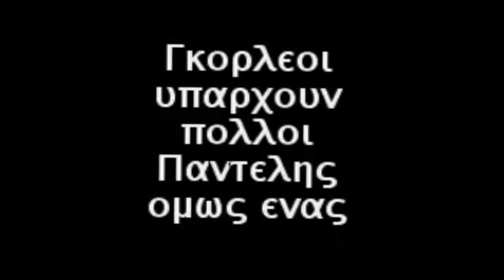The Criterion Collection:The Greek Exit Level Anthology Vol.II